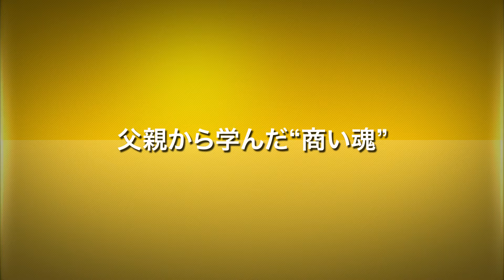アダストリア vol.1 父親から学んだ“商い魂”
株式会社アダストリア　代表取締役会長兼社長 福田 三千男　(2016年7月取材)
↓↓続きの動画はこちら↓↓

↓↓『社長名鑑』の最新情報や、その他注目企業・経営者のコンテンツはこちら↓↓

‹公開サイト›
社長と繋がる社長“直結”メディア『社長名鑑』

‹『社長名鑑』SNS公式アカウント›
  おすすめコンテンツなど、You Tubeにはない情報を随時配信中！

‹姉妹サイト›
『転機』－経営者との直接面談を実現するハイクラス向け転職情報サイト